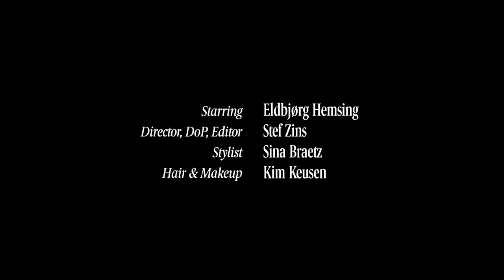Watch Norwegian virtuoso violinist Eldbjørg Hemsing explore the Arctic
In this short film for Vogue Scandinavia, Norwegian virtuoso violin talent explores the otherworldly Arctic – the “incredibly mythical, mysterious” north that inspired her latest album.

For the special anniversary edition of Vogue Scandinavia, violinist Elbjørg Hemsing donned designer looks and towering heels in the far flung north of Norway, within the invisible periphery of the Arctic Circle. But the extreme surrounding terrain wasn’t just the striking backdrop to this one-of-a-kind photoshoot, it was also the inspiration for her latest album, named what else but Arctic.